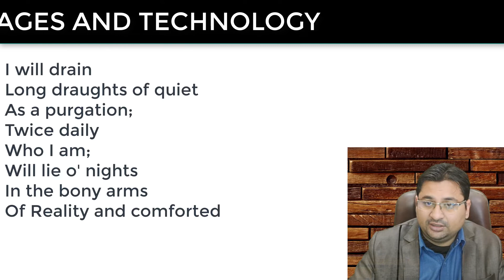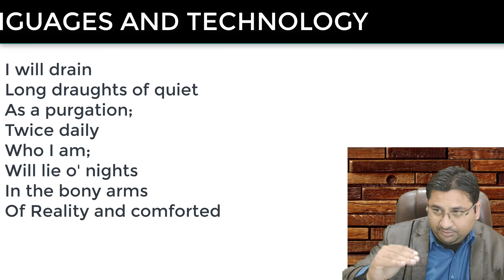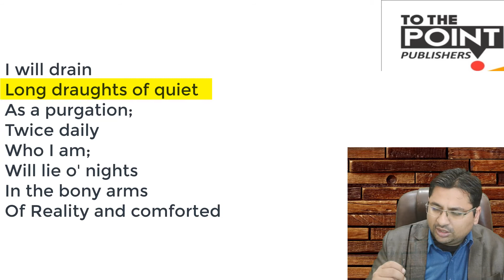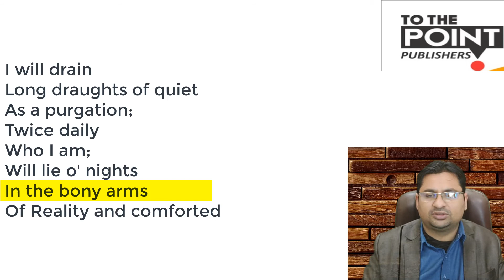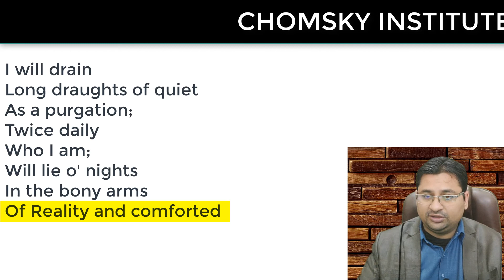New Year Resolution in Urdu Hindi by Elizabeth Swell